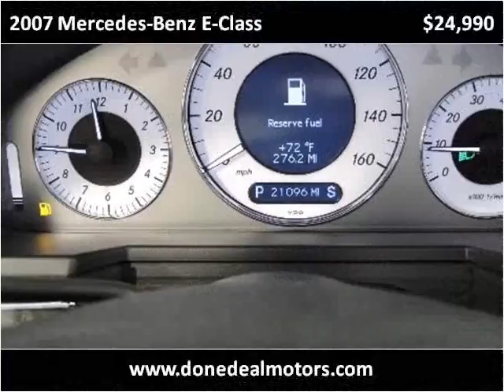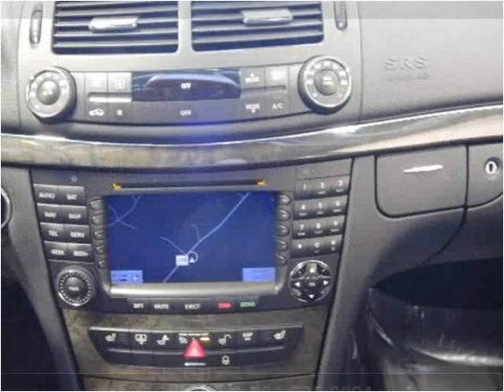2007 Mercedes-Benz E-Class Used Cars Canton MA